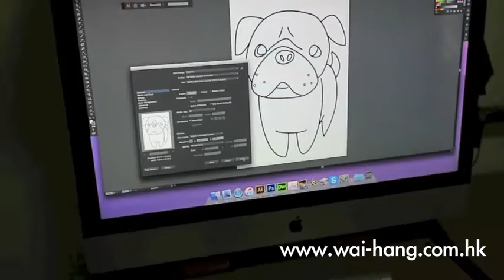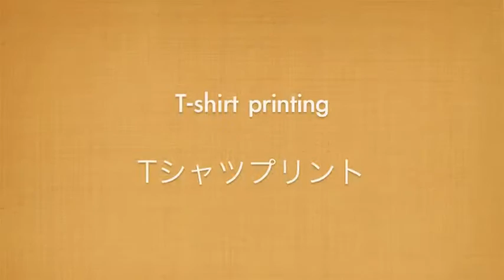シルクスクリーン印刷．2017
これからシルク印刷の過程を放映いたします。
詳しい情報をご希望する方はホームページ、またはメールでご連絡ください。